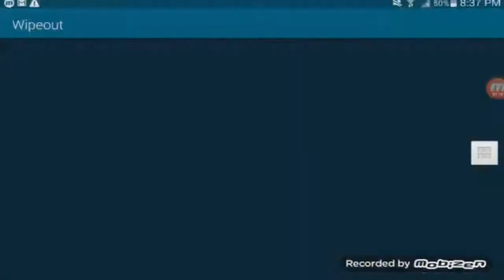(YTPMV) Wipeout Part 1 Scan